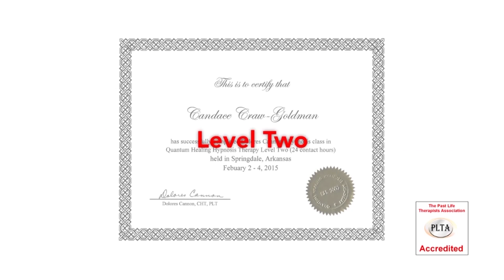Consciousness and the Physics of the Soul with Brooks Agnew | #363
Brooks Agnew grew up in California around JPL and Cal Tech. He received his bachelor's in chemistry from Tennessee Technological University with honors. His favorite hobby is being the host of X-Squared Radio, exploring the mysteries of the universe and of the Earth each Sunday evening. He is a multi-patented engineer and is currently the CEO of an automobile manufacturing company in Charlotte, North Carolina producing the nation’s first affordable electric pickup truck.

1) Channeling.com is our trusted network of talented spiritual advisors dedicated to empowering lives by helping people discover answers to their most pressing questions, gain closure, find their purpose in life, and more.

Title Intro:
Item Purchase Code:
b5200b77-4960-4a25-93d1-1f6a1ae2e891